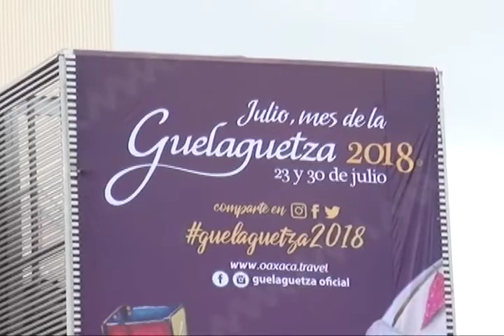Exceso de desperdicios en la capital, mala imagen para los turistas de la Guelaguetza